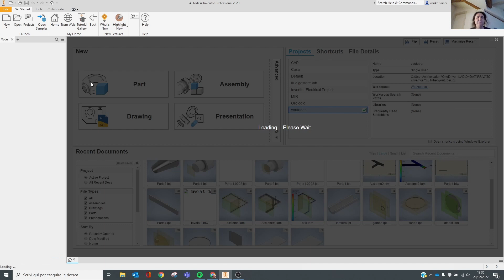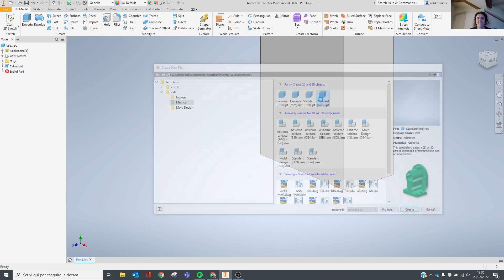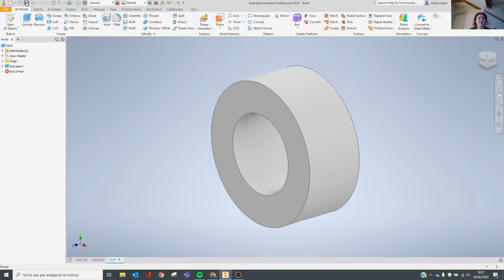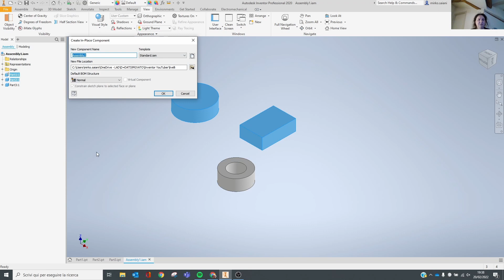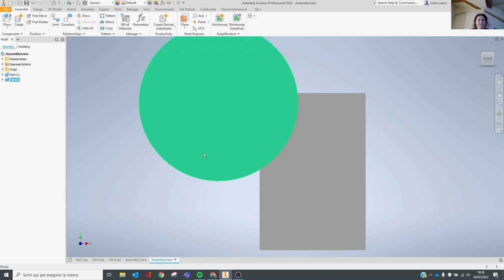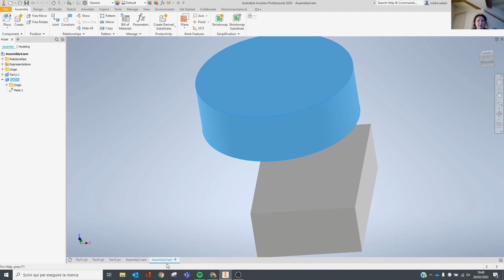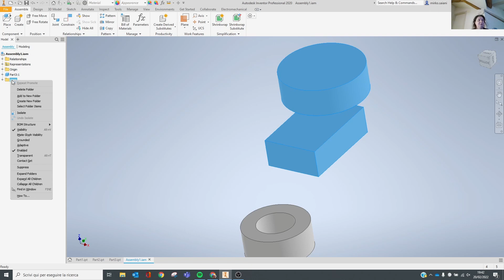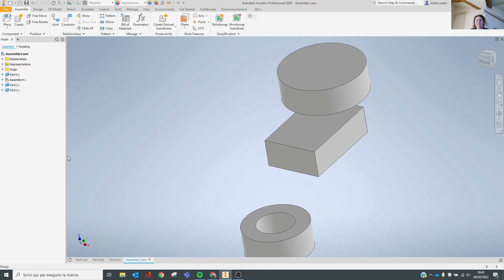Pillola di Inventor 44 - Livelli e cartelle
Come funziona l'alzamento e l'abbassamento nel browser di inventor. Un occhio anche alla gestione delle cartelle

BUONI AMAZON